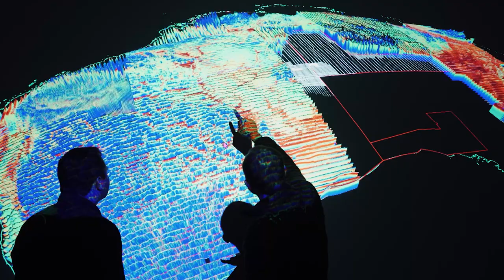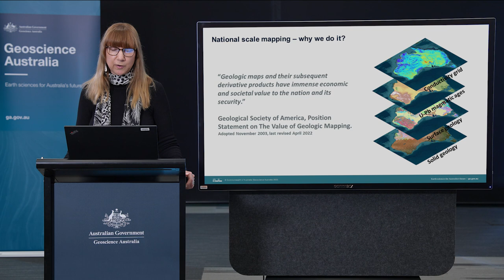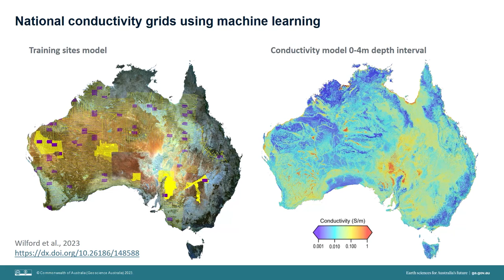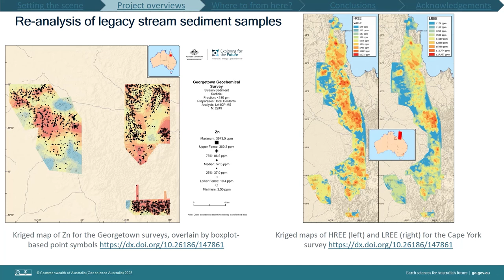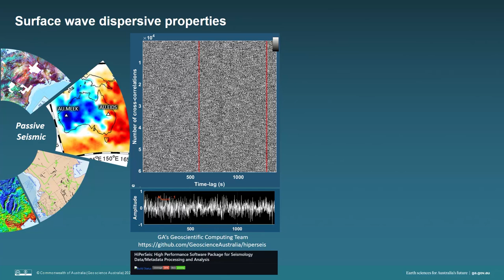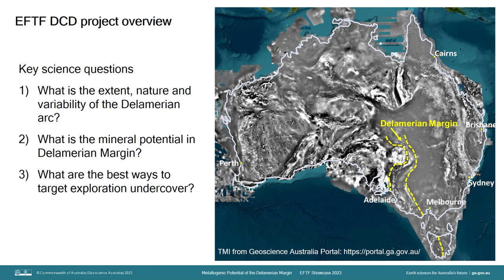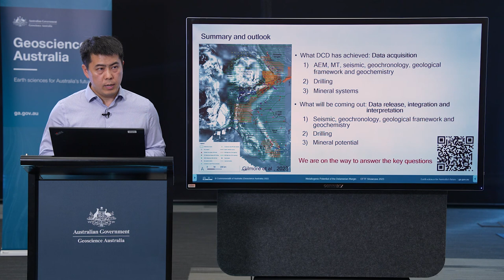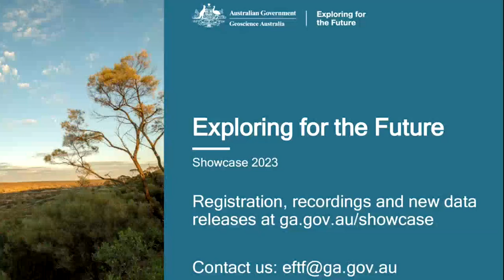Exploring for the Future 2023 Showcase - 16 August - Foundational geoscience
Since 2016, the $225m Exploring for the Future program has been gathering, analysing and providing precompetitive geoscience data, information and tools to help inform decision-making by government, community and industry on the sustainable development of Australia's mineral, energy and groundwater resources, supporting our transition to net zero.

The 2023 Showcase is a free online event, where a team of geoscience experts reflect on the value of the program and share scientific highlights and precompetitive geoscience results with the minerals, groundwater and energy sectors, government, academia, research, colleagues, collaborators and the public.

This session included presentations on:
00:00:00 – Exploring for the Future introduction
00:02:29 - Acknowledgement of Country
00:05:05 - The power of national scale geological mapping - Dr Eloise Beyer
00:23:14 - New surface mineralogical and geochemical maps of Australia - Dr Patrice de Caritat
00:37:15 - Imaging Australia’s Lithospheric Architecture  - Dr Babak Hejrani
00:54:44 - Metallogenic potential of the Delamerian Margin - Dr Yanbo Cheng
01:09:42 - Question and answer session